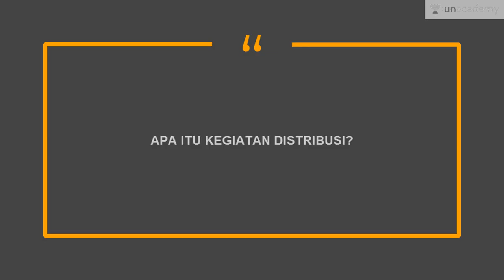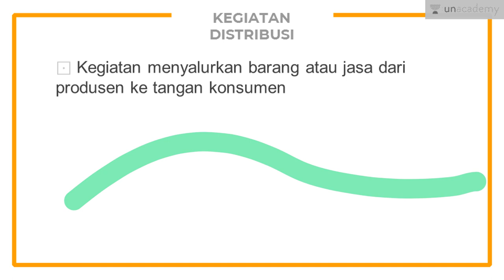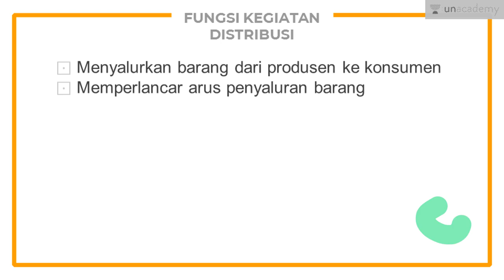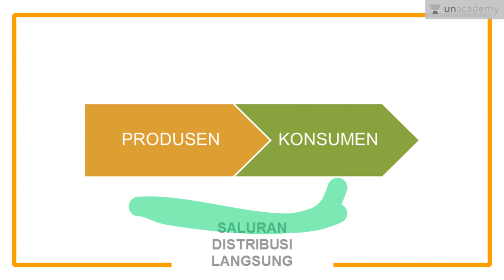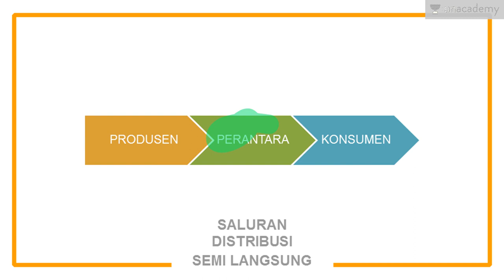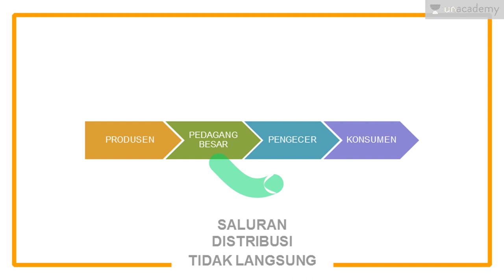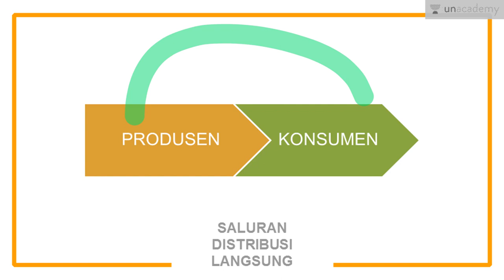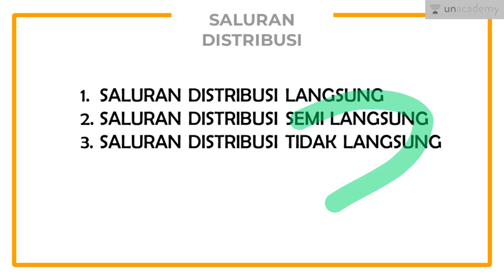Kegiatan Distribusi (Ekonomi - SBMPTN, UN, SMA)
Lesson ini menjelaskan tentang kegiatan distribusi dalam ekonomi. Lesson ini membahas apa itu distribusi, fungsi, serta beberapa saluran distribusi, seperti distribusi langsung, distribusi semi langsung, dan distribusi tidak langsung.